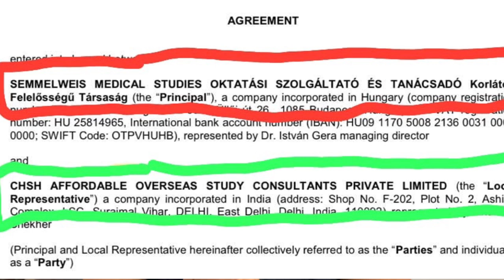Semmelweis University, Hungary: Contract Signed to Recruit Students